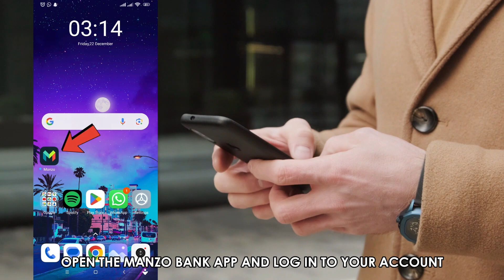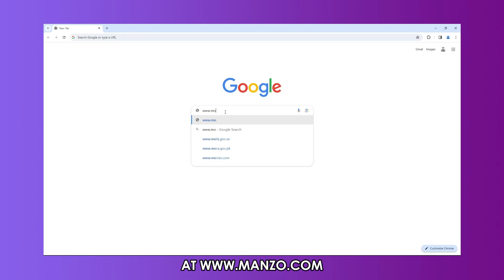How To See Monzo Statement (How To Get Bank Statement On Monzo)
How To See Monzo Statement (How To Get Bank Statement On Monzo). In this video tutorial I will show how to see Monzo Statement.

Steps to see your Monzo Statement
You can see your Monzo Statement in the Monzo app:
• Open the Monzo Bank app and log in to your account.
• On the home page with the home icon, confirm the account displayed at the top of the screen. Click the Manage option on the right side of the Feed option.
• In Managing your account, click Statement History under Statements. Click on Custom Date Range to select the time range you are interested in.
• Click on Export Statement and select the format you want to view the statement. It can be in PDF, CSV, or QIF. View the generated statement and also share it through other apps.
You can also view your Monzo Statement through the website. However, the website is designed to help in emergencies and does not have the full version of Monzo.
• Once signed in, click on Export Statement on the home screen to view your statement.